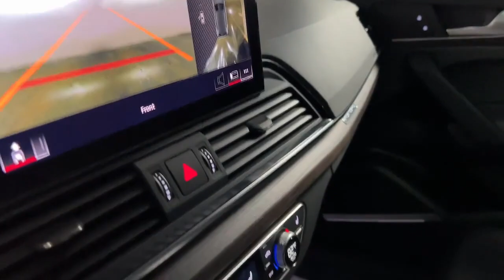2021 Audi Q5 Dallas, Grapevine, Irving, Grand Prairie, Duncanville A23170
Used 2021 Audi Q5 45 Premium Plus available in 1110 Dragon Street, Suite 150, Dallas, Texas at Go Luxury Auto Group. Servicing the Dallas, Grapevine, Irving, Grand Prairie, Duncanville, TX area.

Go Luxury Auto Group
1110 Dragon St, Suite 150

Recent Arrival!brOdometer is 22849 miles below market average!brClean CARFAX. CARFAX One-Owner.brbr2021 Audi Q5 45 Premium Plus quattro quattro 4D Sport Utility 2.0L Turbocharged White 7-Speed Automatic S tronicbrbrbr*Bluetooth / Hands Free Cell Phone* *Service Records Available* *Moonroof/Sunroof *Rear Backup Camera* *Navigation* *Leather* *One Owner* *Remainder of Factory Warranty* *Apple Carplay/Android Auto *Non Smoker* *New Tires* Leather Adaptive Cruise Control w/Traffic Jam Assist Alloy wheels Audi Active Lane Assist Audi Advanced Key Audi Beam-Rings Audi Phone Box Audi Virtual Cockpit Plus Auto-Dimming Power Folding Exterior Mirrors Bang & Olufsen Sound System w/3D Sound Convenience Package Driver Seat Memory Hands-On Detection Steering Wheel Heated Steering Wheel Leatherette Covered Center Console & Door Armrests Navigation System Panoramic Sunroof Premium Plus Package SiriusXM All Access Service Top View Camera System Wheels: 20 5-Arm Design 10 Speakers 4-Wheel Disc Brakes 5.302 Axle Ratio ABS brakes Air Conditioning AM/FM radio Auto High-beam Headlights Auto-dimming Rear-View mirror Automatic temperature control Brake assist Bumpers: body-color Compass Delay-off headlights Driver door bin Driver vanity mirror Dual front impact airbags Dual front side impact airbags Electronic Stability Control Emergency communication system: Audi connect CARE Exterior Parking Camera Rear Front anti-roll bar Front Bucket Seats Front Center Armrest Front dual zone A/C Front fog lights Front reading lights Garage door transmitter: HomeLink Genuine wood console insert Genuine wood dashboard insert Genuine wood door panel insert Heated 8-Way Power Front Bucket Seats Heated door mirrors Heated front seats Illuminated entry Leather Seating Surfaces Leather Shift Knob Low tire pressure warning LOWERED SUSPENSION WITH STEERING SPRINGS Occupant sensing airbag Outside temperature display Overhead airbag Overhead console Panic alarm Passenger door bin Passenger vanity mirror Power door mirrors Power driver seat Power Liftgate Power passenger seat Power steering Power windows Radio data system Radio: Audi Sound System Rain sensing wipers Rear air conditioning Rear anti-roll bar Rear fog lights Rear reading lights Rear seat center armrest Rear window defroster Rear window wiper Remote keyless entry Roof rack Security system Speed control Speed-sensing steering Speed-Sensitive Wipers Split folding rear seat Spoiler Steering wheel mounted audio controls Tachometer Telescoping steering wheel Tilt steering wheel Traction control Trip computer Turn signal indicator mirrors Variably intermittent wipers Go Lux Black Out Package Leather Adaptive Cruise Control w/Traffic Jam Assist Alloy wheels Audi Active Lane Assist Audi Advanced Key Audi Beam-Rings Audi Phone Box Audi Virtual Cockpit Plus Auto-Dimming Power Folding Exterior Mirrors Bang & Olufsen Sound System w/3D Sound Convenience Package Driver Seat Memory Hands-On Detection Steering Wheel Heated Steering Wheel Leatherette Covered Center Console & Door Armrests Navigation System Panoramic Sunroof Premium Plus Package SiriusXM All Access Service Top View Camera System Wheels: 20 5-Arm Design.